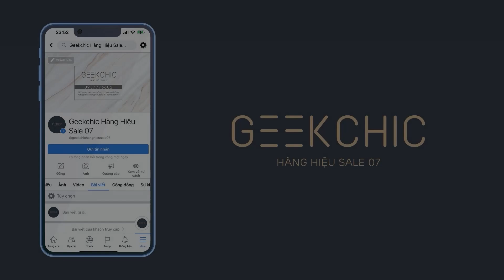Đồng Hồ Hermes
Xin chào cả nhà, chúc cả nhà một ngày tốt lành ạ ^^
- Muốn biết thêm chi tiết sản phẩm vui lòng nhắn tin hoặc add zalo để được tư vấn tận tình nhất nha, cảm ơn cả nhà ạ
- Nhà em luôn tuyển thêm cộng tác viên nha